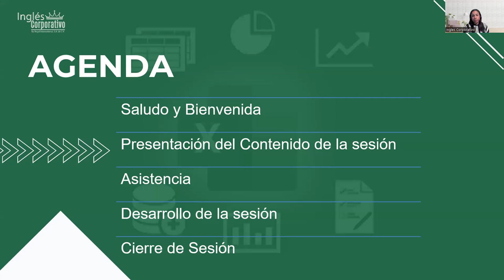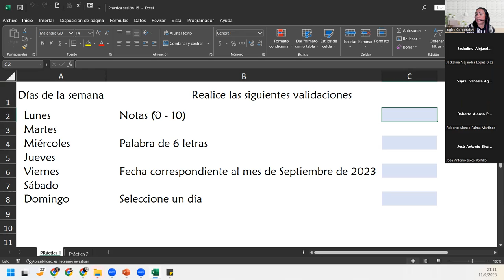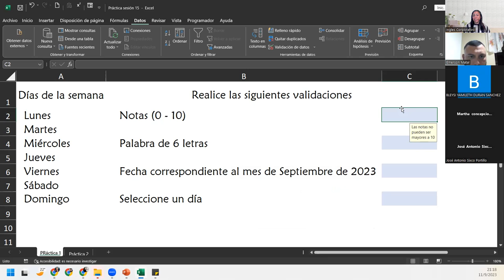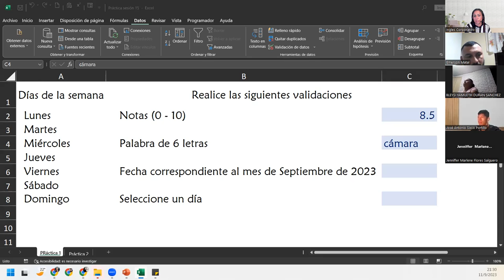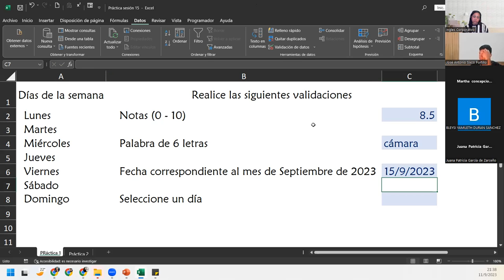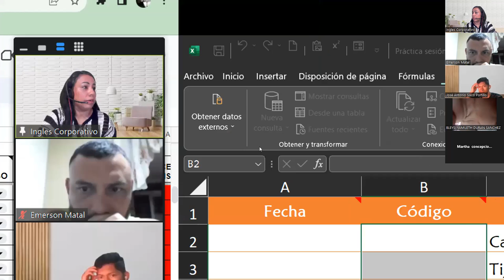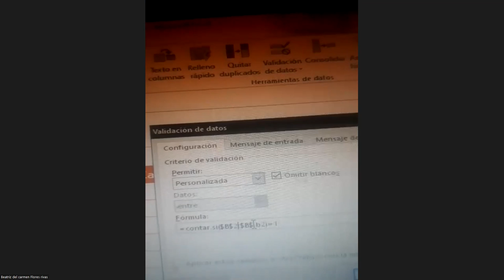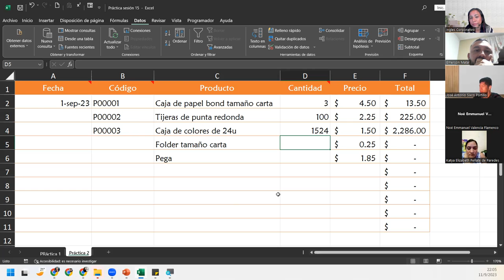Sesión15-11-09-2023-IC29811-0015-2023-Del-Cid-Lista de validación de datos 2